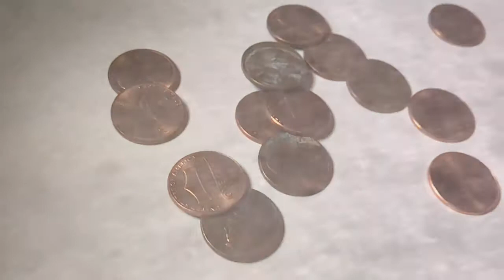Automatic Music Society - Dinner Music For A Party Without Food (Excerpt)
Generative music made with the Waldorf Blofeld and Yamaha TG 100